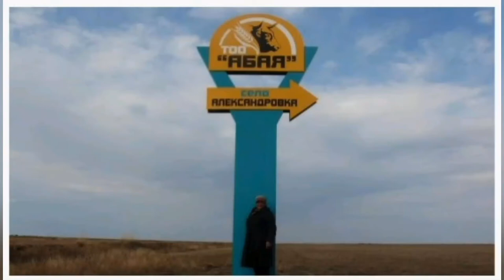Александровка. Щербактинский район, Павлодарской области. Казахстан. Просто фото.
Село Александровка. Щербактинский район, Павлодарской области.